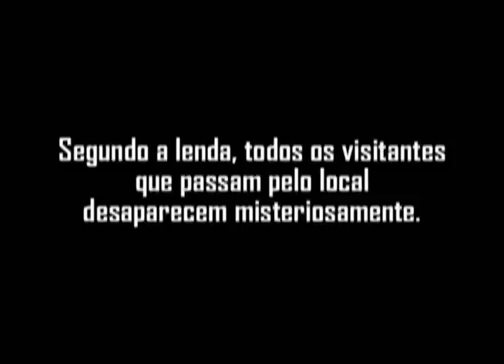Mistério na Colônia - Terror trash com Luciano Huck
Um médico da cidade grande (Luciano Huck) vai passar as férias numa pequena cidade do Rio Grande do Sul, cercada de lendas sobre o desaparecimento de turistas na região. Ele é acolhido na casa de uma família local (pai, filho e avó) e, durante o almoço, o rapaz procura alertar o médico sobre um terrível segredo que a cidade esconde. Segue-se uma história de humor, horror, serras elétricas e tripas.

Curta-metragem amador, filmado em VHS no interior do RS, e estrelado pelo apresentador global Luciano Huck, que fez uma reportagem de 20 minutos sobre os bastidores das filmagens em seu programa Caldeirão do Huck.

O filme inteiro custou R$ 100,00.